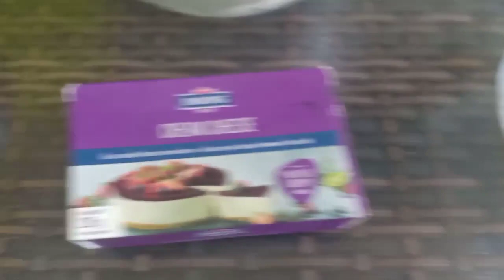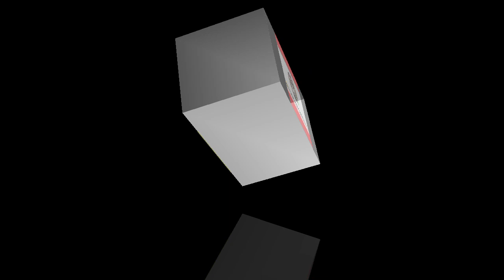UBE CAKE WITH MACAPUNO TOPPINGS